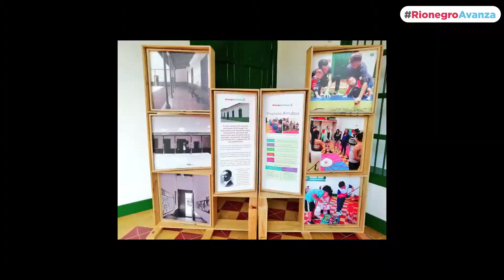Entrega Casa Cincopasitos